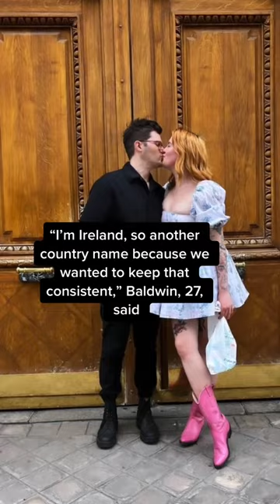Pregnant Ireland Baldwin reveals her baby girl’s ‘classy’ name Page Six Celebrity News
Ireland Baldwin, who is pregnant with her first child, revealed that her baby girl’s “classy” name is inspired by her own.

“We’re naming her Holland. I’m Ireland, so another country name because we wanted to keep that consistent,” Baldwin, 27,  said on Tuesday’s episode of the “Girlboss Radio” podcast.

She added that she also drew inspiration from an actress that she has “always loved,” Holland Taylor.